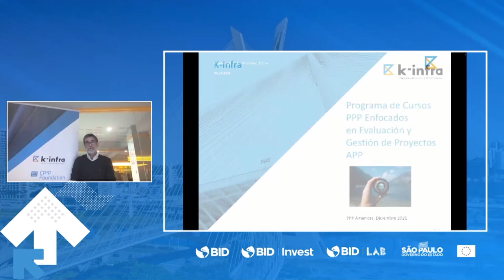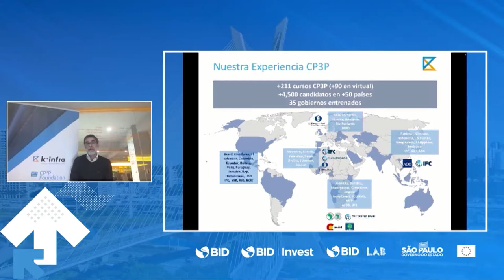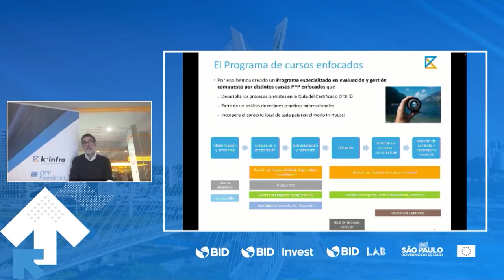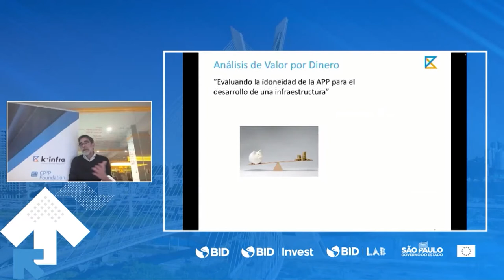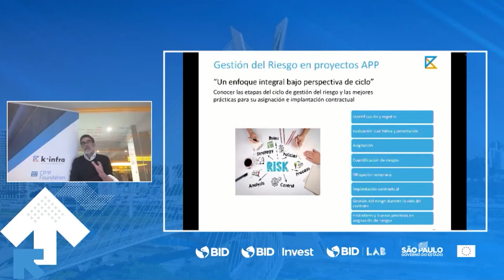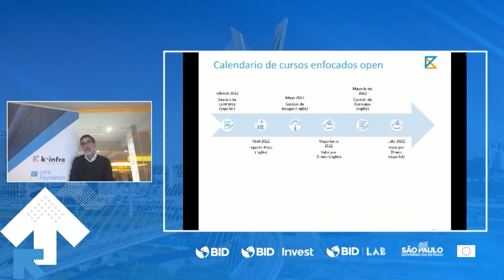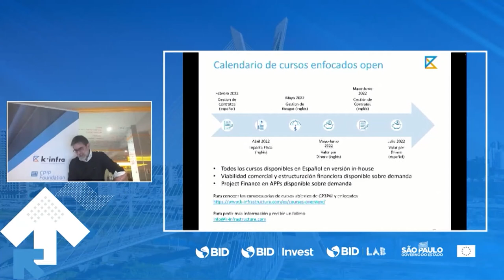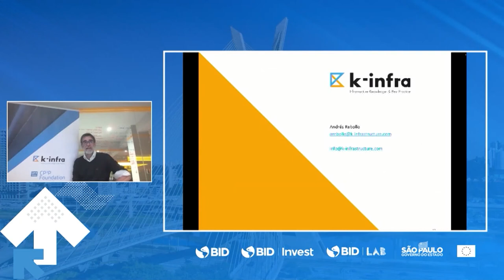El Programa de Especialización en Evaluación y Gestión de Proyectos APP de K-Infra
PPP Américas 2021 | Sesión K-INFRA: El Programa de Especialización en Evaluación y Gestión de Proyectos APP de K-Infra
El programa de formación especializada en APP creado por K-Infra, compuesto de una serie de cursos APP enfocados en las principales materias de análisis, evaluación, y gestión de los Proyectos APP: análisis de Valor por Dinero,  análisis y gestión del impacto fiscal, gestión y asignación del riesgo en APPs, gestión de contratos APP y estructuración y evaluación financiera de los proyectos APP.

Ponente: Andrés Rebollo, CEO, K-Infra
PPP Américas 2021 tuvo lugar el 9 y 10 de Diciembre del 2021 en  São Paulo.